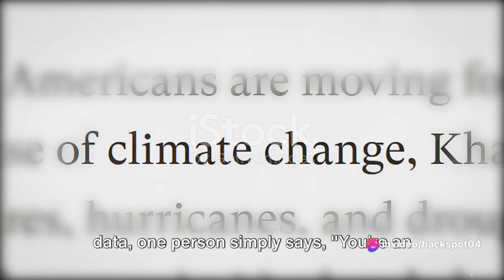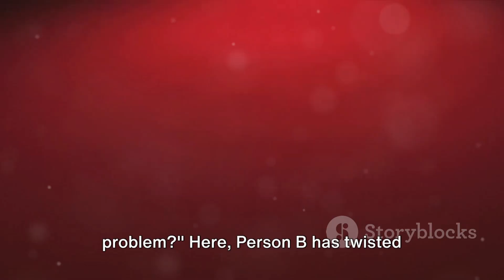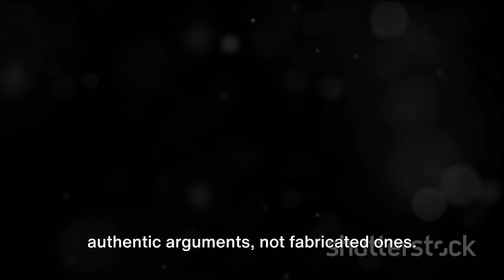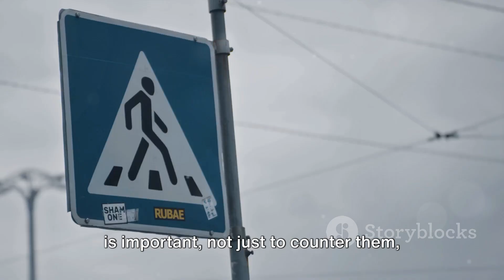Unraveling Logical Fallacies A Deep Div 2024 03 13 invideo ai 1080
In this video, we delve into the fascinating realm of logical fallacies - what they are and how to identify them in arguments. Logical fallacies can be deceptive but understanding them is crucial for critical thinking. Join us as we break down common fallacies in an easy-to-understand way.

OUTLINE:

00:00:00 Introduction to Logical Fallacies
00:00:50 Ad Hominem Fallacy
00:01:48 Straw Man Fallacy
00:02:41 Appeal to Authority Fallacy
00:03:35 False Dilemma Fallacy
00:04:28 Slippery Slope Fallacy
00:05:25 Red Herring Fallacy
00:06:22 Conclusion